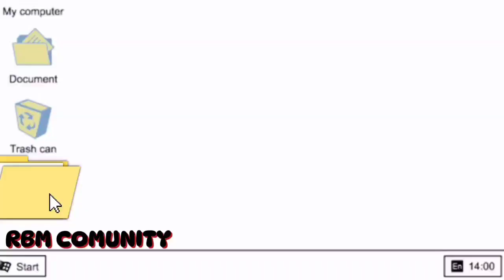perjuangan cinta si stevens part5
fypシ゚viral halo semuanya selamat menonton
Trimakasih udh mampir ke ytb kami
Suport trus ya lucu part3 covermelody filem_pendek filempendeklucu part2 pilempendek fypシ゚viral